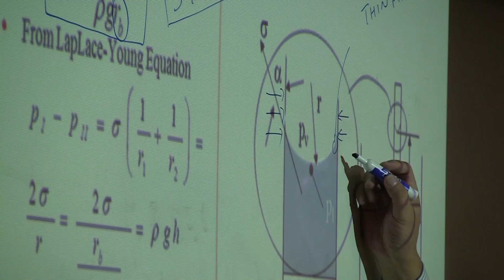Dr. Ma TV Style